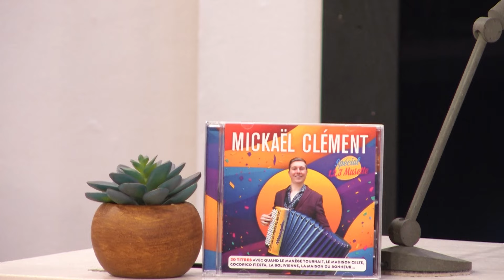Mickaël CLÉMENT - La marche verdunoise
Mickaël CLÉMENT interprète une marche "La marche verdunoise"